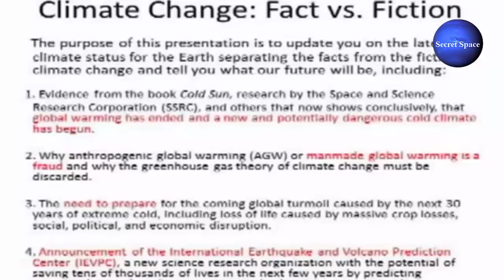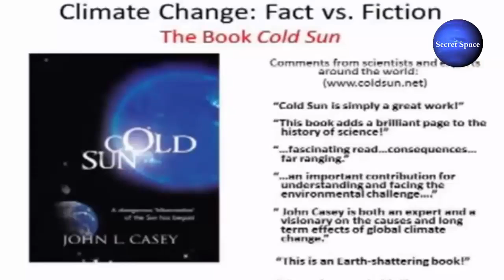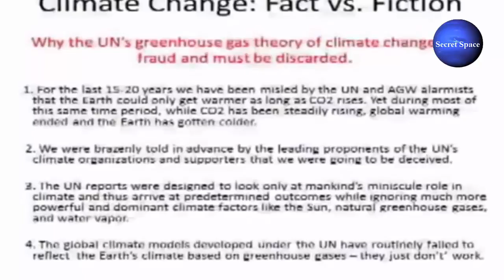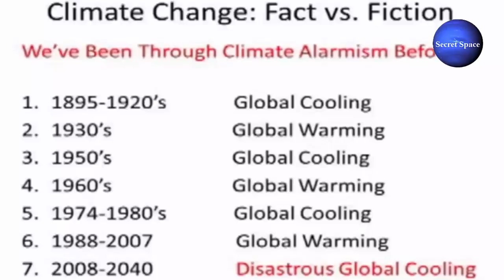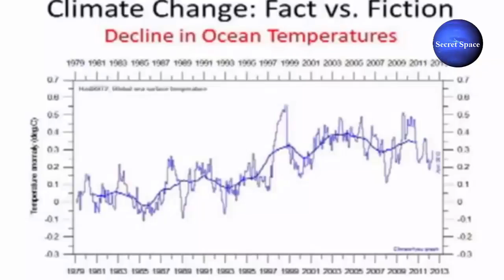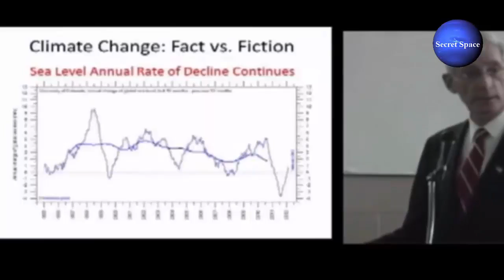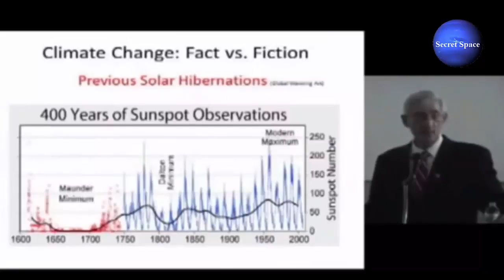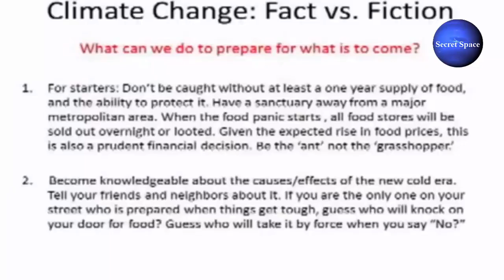This is Why NOBODY KNOWS SOMETHING STRANGE are Happening 2017 2018